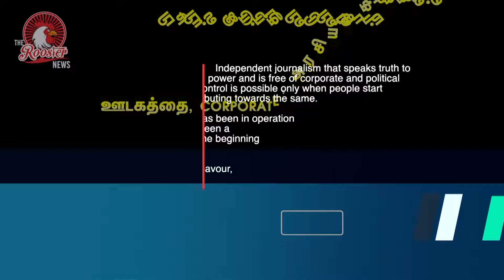🔴LIVE: Trichy Velusamy attacks Annamalai BJP on Selva Perunthagai Issue I Congress Press Meet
Trichy velusamy attacks BJP leader Annamalai | press meet | The Rooster News |

Welcome to The Rooster News! In this video, we will be discussing the recent incident where Trichy Velusamy, a prominent political figure, made headlines by launching a scathing attack on BJP leader Annamalai during a press meet. During the press meet, Trichy Velusamy did not hold back in his criticism of Annamalai, accusing him of various wrongdoings and questioning his leadership abilities. The heated exchange between the two leaders has sparked a debate among political circles and the public alike.

amil Nadu Shocked By Two Sexual Assault Cases In 24 Hours | The Rooster News